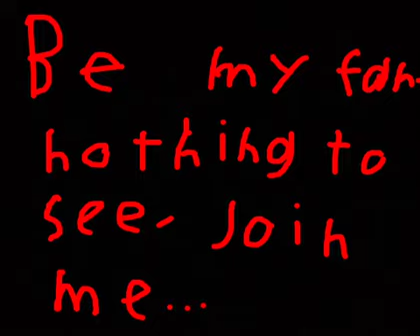Rainbow dash.exe part 2